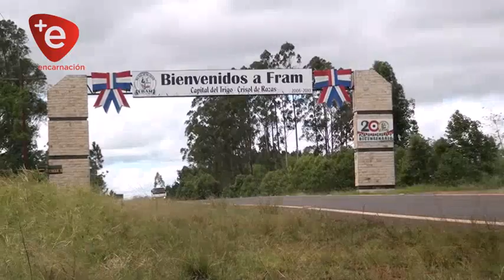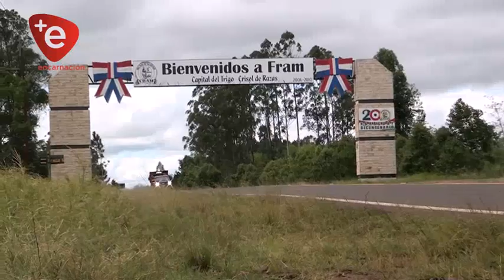VIOLENTO ASALTO EN FRAM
Como todos los días, el profesional médico Dr. Pedro Mokryj de 60 años atendía en su consultorio ubicado frente a su vivienda que se encuentra  sobre Ruta Graneros del Sur entre calle E y F, en el distrito se Fram, en un momento dado a tempranas horas de este sábado habrían llegado tres sujetos de sexo masculino, uno de ellos tenía la rodilla hinchada por lo que el profesional inició con la atención.